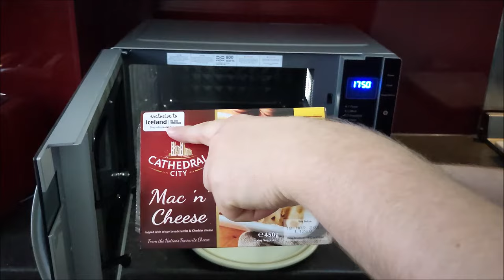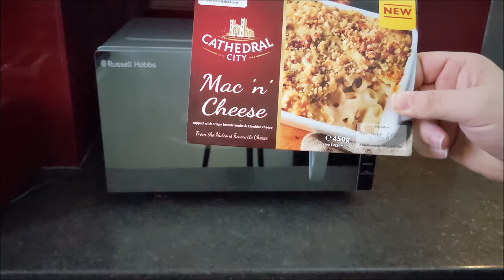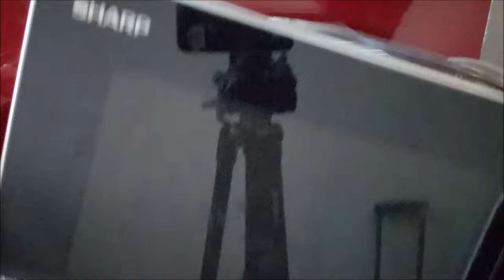Russell Hobbs RHFM2363 B S NON-SPINNING NEW microwave for review videos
Potential tetanus (lockjaw) liability rusty Sharp microwave is out and now a New Russell Hobbs is in.